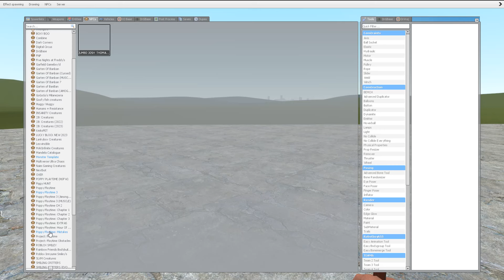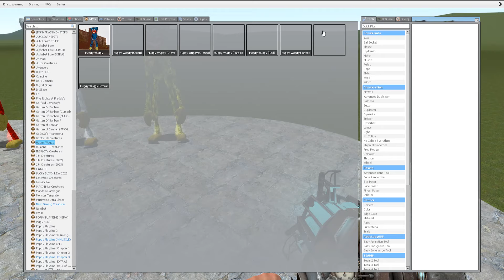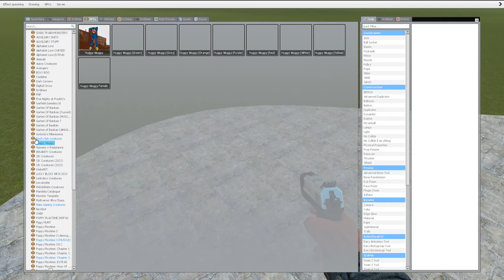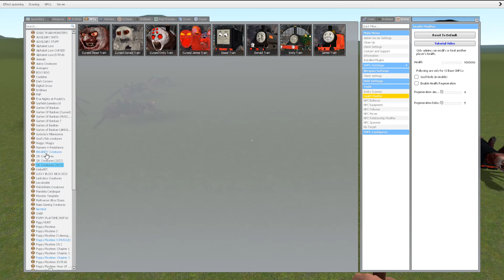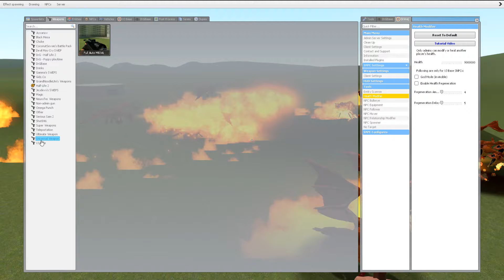NEW FORGOTTEN SMILING CRITTERS DRAGON POPPY PLAYTIME CHAPTER 3 In Garry's Mod!